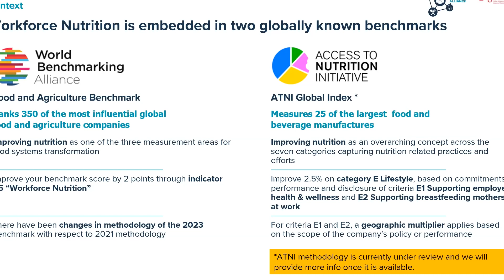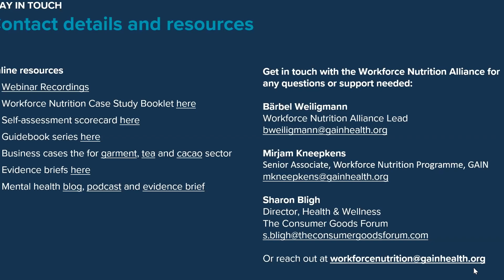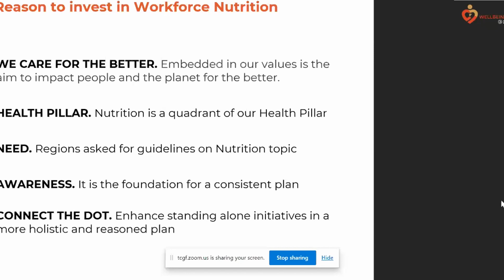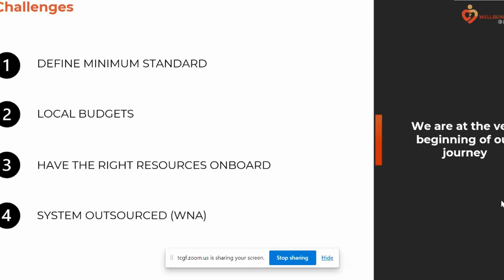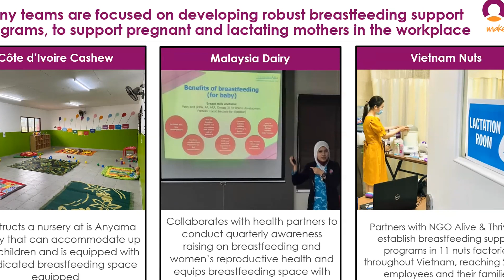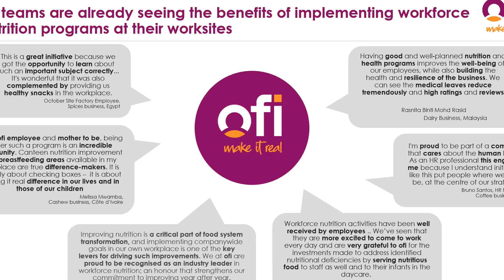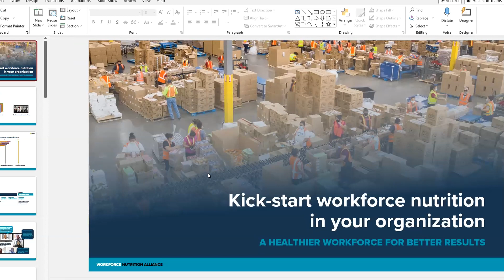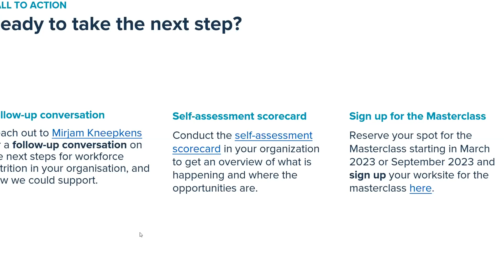Webinar - 2023 Food and Agriculture Benchmark, Workforce Nutrition Alliance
In this webinar, presented by the Workforce Nutrition Alliance (GAIN and The Consumer Goods Forum), the latest methodology updates of the new 2023 Food and Agriculture Benchmark will be shared. It is the second time WBA will assess the performance of 350 of the largest, most influential food and agriculture companies in the food value chain.